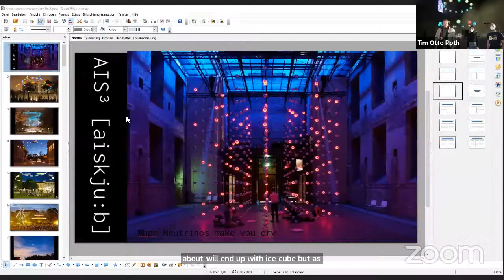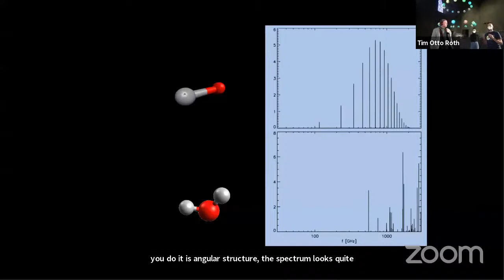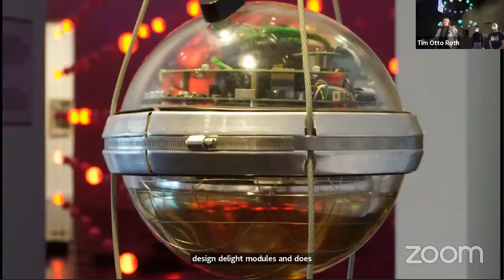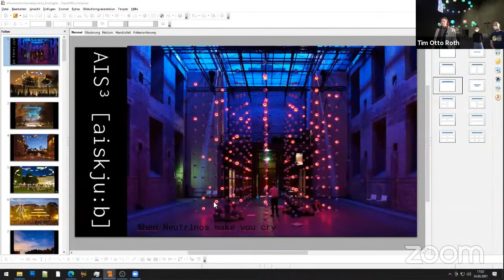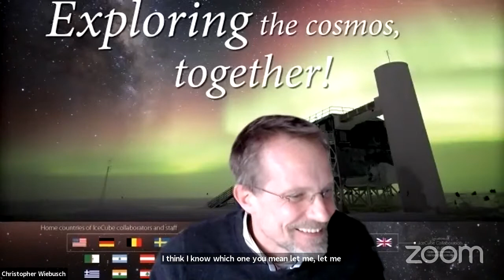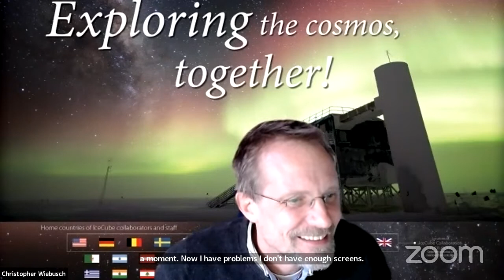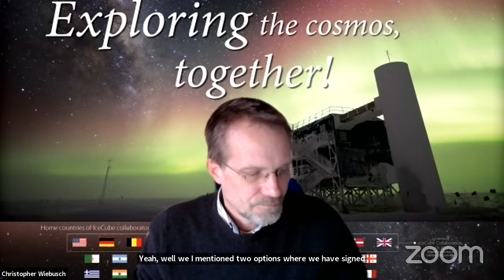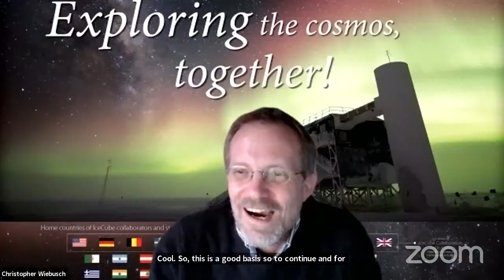"When neutrinos make you cry"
On March 24 2021 conceptual artist and composer Dr. Tim Otto Roth gave his special presentation "When Neutrinos make you cry" in occasion of the IceCube Spring 2021 Virtual Collaboration Meeting hosted by RWTH Aachen. The session was streamed from a very special location: The St. Gertrud concrete church in Cologne featuring the brand new work "Cold Harmonies" realized in collaboration with the research cluster SFB 956.

Dr. Roth took the viewers on a journey through [aiskju:b], a walkable light and sound installation consisting of 444 illuminated loudspeakers that creates a novel immersive experience of physical events recorded by the IceCube Neutrino Observatory in Antarctica. “This is science through the eye, the ear, sometimes even the diaphragm” summarizes Christian Spiering after his first encounter with the sound laboratory [aiskju:b] during the premiere 2018 in Berlin.

Roth's genealogical journey starts with two major projects: the kinetic sound sculpture "Heaven's Carousel" featuring currently the "Cold Harmonies" in Cologne and the cosmic ray related light environment "Cosmic Revelation" realized in collaboration with the research group of Andreas Haungs at the Karlsruhe Institute of Technology.
This presentation was a walk on the borderline between the arts and the sciences demonstrating the power of disruption for instance by a little interfering performance. This excursion included also interviews with students from RWTH Aachen who formed the technical team building the installation and accompanying the past presentations in Berlin, Munich and Aachen.

Last but not least, Dr. Roth demonstrated why, according to the renowned art historian Horst Bredekamp, “[aiskju:b] is not a reproduction but a response.”

The session was moderated by Christopher Wiebusch (RWTH Aachen). Interview partners were Volker Ossenkopf-Okada (SFB 956, Cologne) and the [aiskju:b] team members Marit Zöcklein, Martin Rongen, Marc Klinger, Lasse Halve, Jan Audehm and Simon Zierke.

More about the Heaven's Carousel and the Cold Harmonies you find